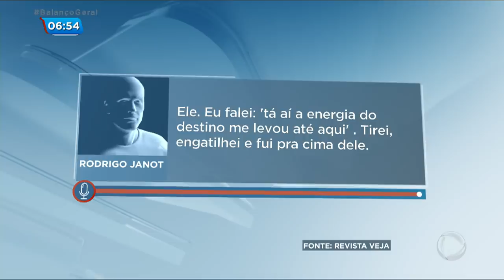Rodrigo Janot revela que planejava matar Gilmar Mendes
Em entrevista à revista Veja e ao jornal O Estado de São Paulo, o ex-procurador-geral da República revelou que foi armado ao Supremo Tribunal Federal, em 2017, com a intenção de matar Gilmar Mendes. Na época, Rodrigo Janot era o chefe da operação Lava Jato em Brasília e planejava cometer suicídio logo após disparar contra o ministro. Para assistir ao conteúdo na íntegra, acesse PlayPlus.com